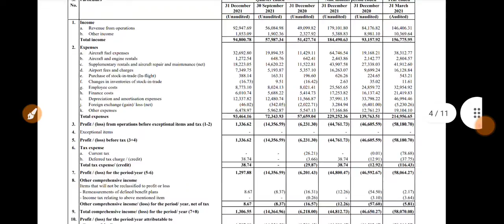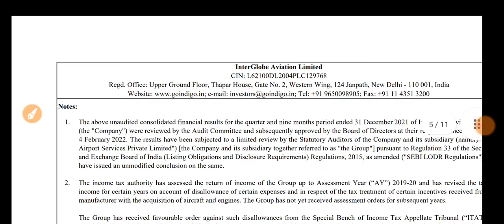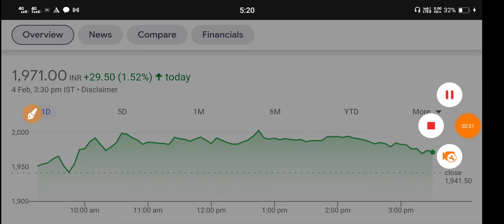INDIGO q3 results 2022 | INTERGLOBE AVIATION q3 Results 2022 | INDIGO Share News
INDIGO q3 results 2022 | INTERGLOBE AVIATION q3 Results 2022 | INDIGO Share News | INTERGLOBE AVIATION Share News

1.ZERO 0% Brokerage on Delivery Trade 🌸
2.Flat 20 per order charges on F&O and Intraday 🌸
3. 50+ Lakhs happy clients With Upstox 🌸
4. GET INTRADAY LEVERAGE 🌸
5. 10-MIN PAPERLESS ACCOUNT OPEN 🌸 OPEN 🌸
6. 🌸 ZERODHA is India's Largest retails stockbroker 🌸

1.ZERO 0% Brokerage on Delivery Trade 🌸
2.Flat 20 per order charges on F&O and Intraday 🌸
3. 40+ Lakhs happy clients With Upstox 🌸
4. GET INTRADAY LEVERAGE 🌸
5. 10-MIN PAPERLESS ACCOUNT OPEN 🌸 OPEN 🌸

INDIGO q3 result 2021,
INDIGO q3 result 2022,
INDIGO share Q3 Results 2021,
INDIGO share,
INDIGO q3 results analysis,
INDIGO Q3 results today,
INDIGO share dividend,
INDIGO share news,
INDIGO Latest news today,